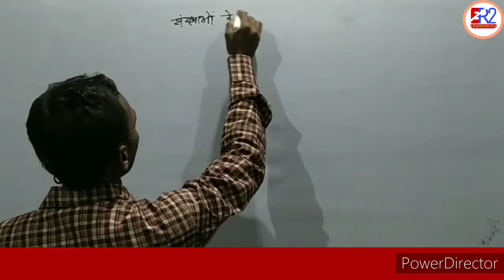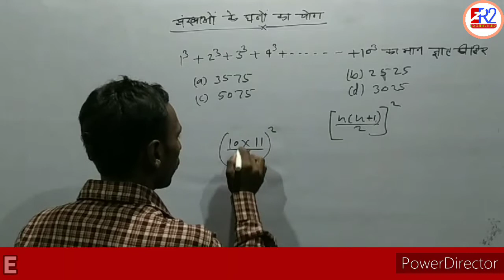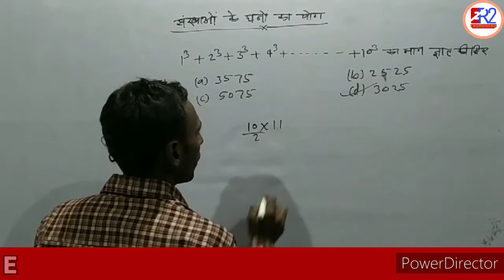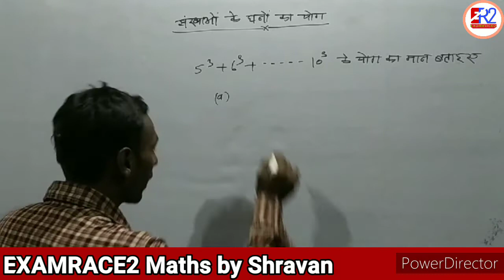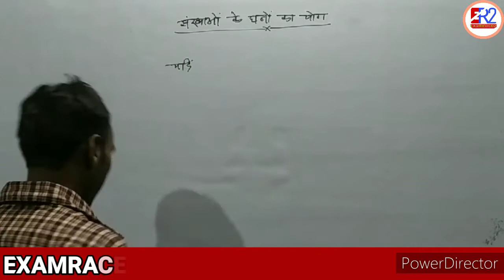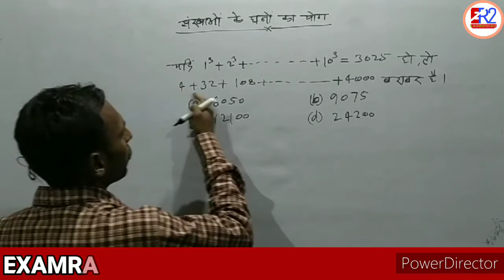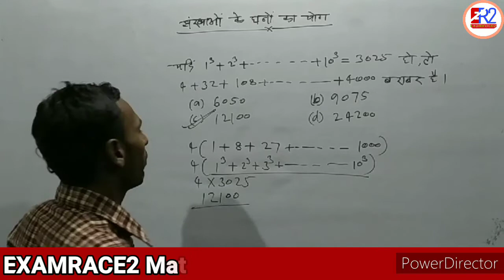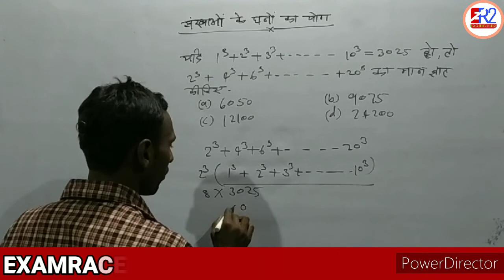संख्याओं के घनों का योग#12// Number System by Shravan Sir// For SSC Bank Railway UPSI UPP Lekhpal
This channel is for the all competitive examination like as UPSC UPPCS Railway examination SSC bank UP police UPSI etc